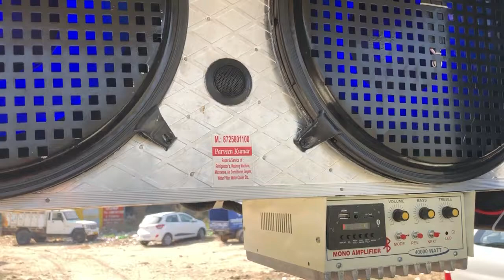15” 2 subwoofer 5 speaker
Supreme electronics Mullanpur New Chandigarh Mohali 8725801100